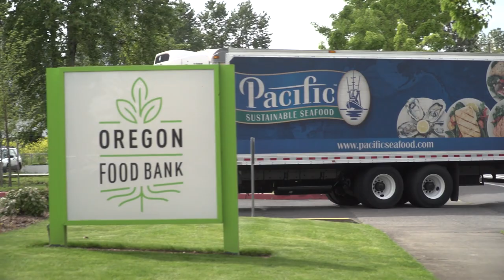Donating 30,000 Pounds of Fish to Families in Need | Pacific Seafood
Pacific Seafood and The Retherfood’s (an Oregon based fishing family, as seen on Deadliest Catch: Dungeon Cove) teamed up to catch, transport, and prepare more than 30,000 pounds of certified-sustainable rockfish fillets that were then donated to the Oregon Food Bank. Pacific Seafood was founded in 1941 by Frank Dulcich. Pacific Seafood remains a family-owned and operated company dedicated to providing the healthiest protein on the planet. Pacific Seafood manages all parts of the supply chain from harvesting/fishing, processing, and distribution to provide customers with fresh, sustainable, and high-quality products. Pacific Seafood Group is headquartered in Clackamas, Oregon.